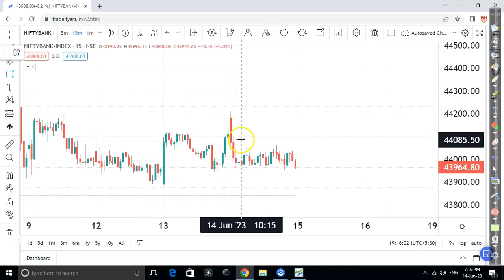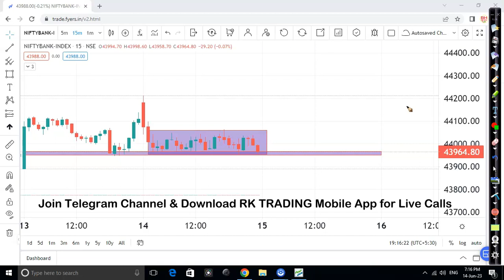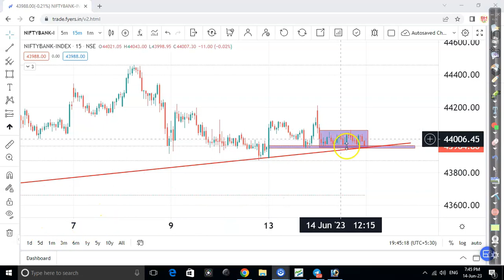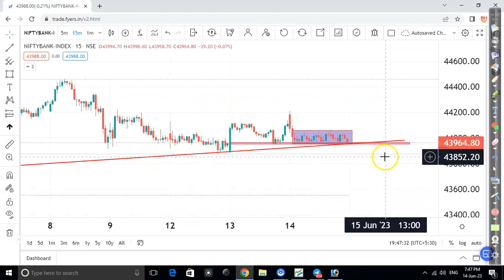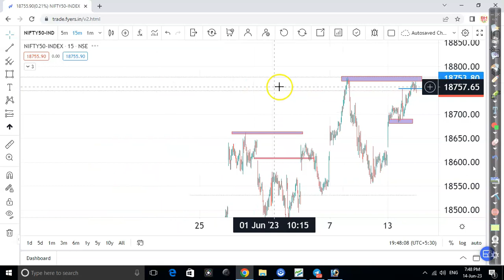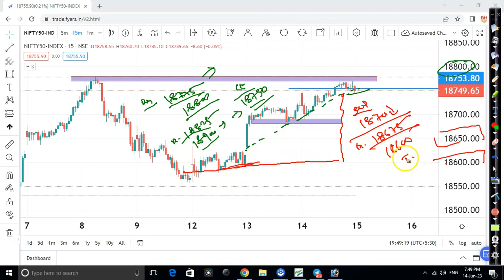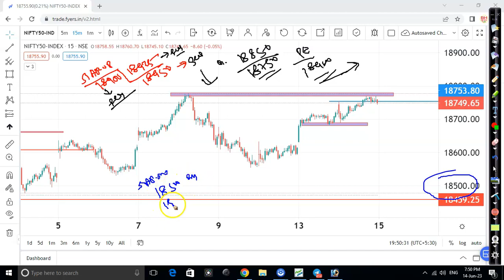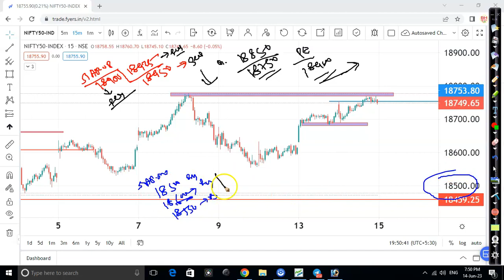एक्सपायरी है कल🙄🍿 | BANKNIFTY & NIFTY TRADING LEVELS FOR 15TH JUNE 2023 | RK TRADING